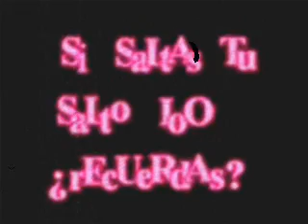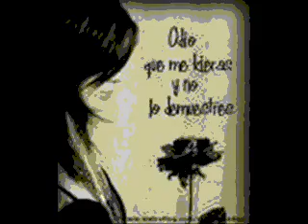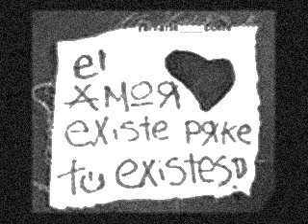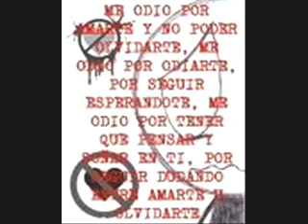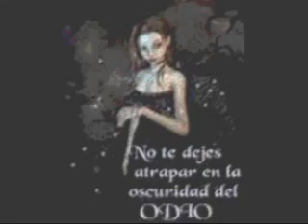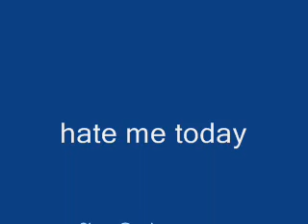HATE ME BLUE OCTOBER (FULL IMAGES VERSION)